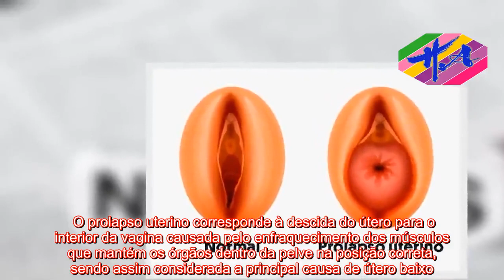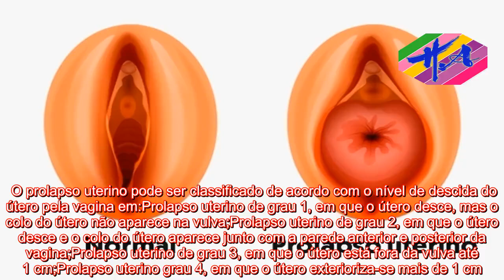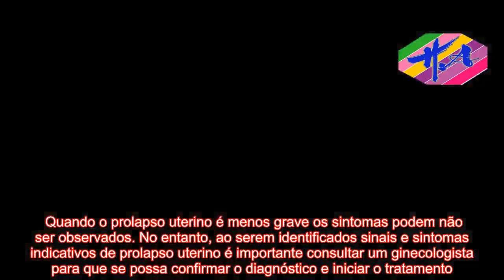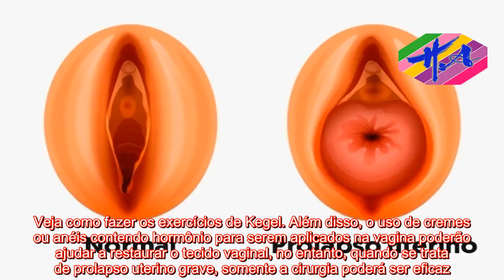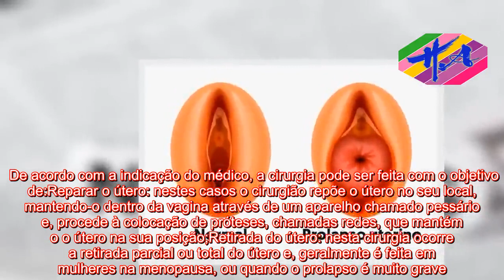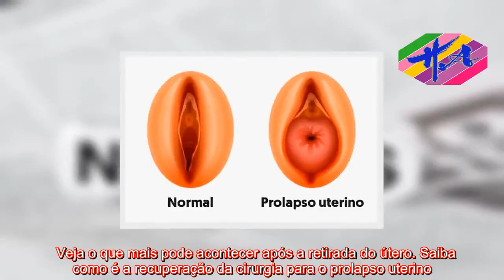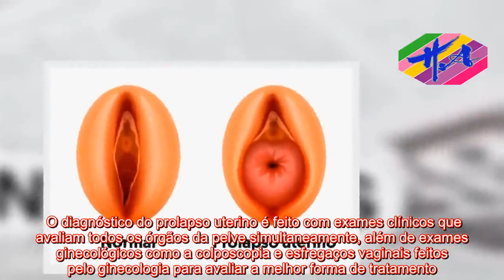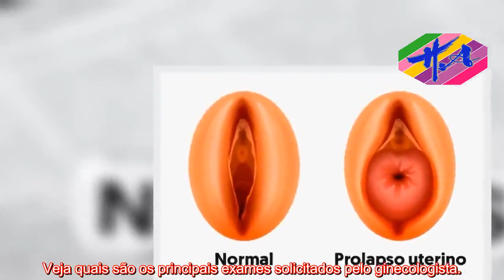Saúde - O que é Prolapso uterino e Como tratar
Por favor, assine o canal: http: // para motivar ainda mais o canal Saúde para vocais, para que possamos adicionar mais vídeos para ajudar a comunidade.

Qual é o conteúdo do canal Para-TV e quais são seus benefícios para a saúde, consulte nossos vídeos de saúde:

AVISO DE USAR A FEIRA: O uso de materiais de mídia proeminentes neste canal é protegido pelo Ato de Direitos Autorais Não Autorizado de 1976, o Canal de Saúde permite acesso a material protegido por direitos autorais para comentários críticos. paz, crítica e educação. Se algum proprietário de direitos autorais acredita que determinado upload não atende aos critérios de uso aceitáveis, entre em contato conosco por meio de uma mensagem direta para solicitar uma remoção.   O prolapso uterino corresponde à descida do útero para o interior da vagina causada pelo enfraquecimento dos músculos que mantém os órgãos dentro da pelve na posição correta, sendo assim considerada a principal causa de útero baixo. Entenda o que é o útero baixo e principais sintomas. Apesar de ser mais comum em mulheres idosas ou que tiveram vários partos normais, esta alteração também pode ocorrer antes da menopausa ou durante a gravidez. O prolapso uterino pode ser classificado de acordo com o nível de descida do útero pela vagina em:Prolapso uterino de grau 1, em que o útero desce, mas o colo do útero não aparece na vulva;Prolapso uterino de grau 2, em que o útero desce e o colo do útero aparece junto com a parede anterior e posterior da vagina;Prolapso uterino de grau 3, em que o útero está fora da vulva até 1 cm;Prolapso uterino grau 4, em que o útero exterioriza-se mais de 1 cm.  Outros órgãos da região da pelve como as paredes da vagina, bexiga e reto também poderão sofrer este deslocamento devido ao enfraquecimento dos músculos de sustentação da pelve.Principais sintomas Os principais sintomas do prolapso uterino são:Dor na barriga;Corrimento vaginal;Sensação de algo saindo pela vagina;Incontinência urinária;Dificuldade em evacuar;Dor nas relações sexuais. Quando o prolapso uterino é menos grave os sintomas podem não ser observados. No entanto, ao serem identificados sinais e sintomas indicativos de prolapso uterino é importante consultar um ginecologista para que se possa confirmar o diagnóstico e iniciar o tratamento.Prolapso uterino na gravidez O prolapso uterino na gravidez é muito raro e, pode ocorrer antes ou durante a gravidez. Além disso, o prolapso do útero na gravidez pode levar a infecção cervical, retenção urinária, aborto espontâneo e ao trabalho de parto prematuro. Por isso deve-se seguir todas as orientações do obstetra para diminuir o risco de complicações.Como é feito o trata